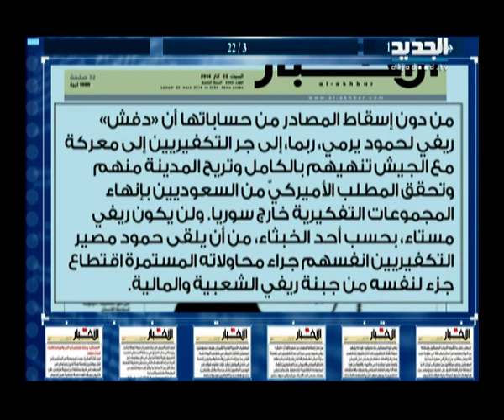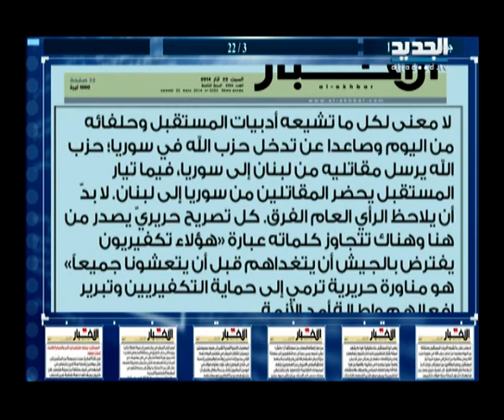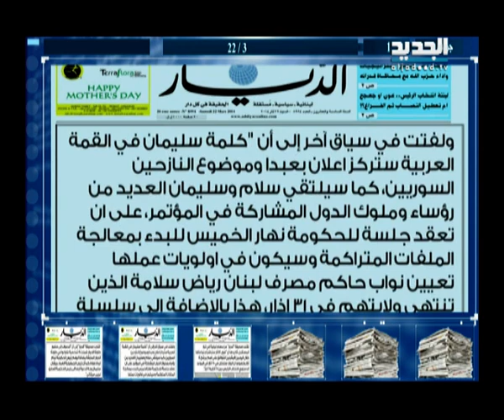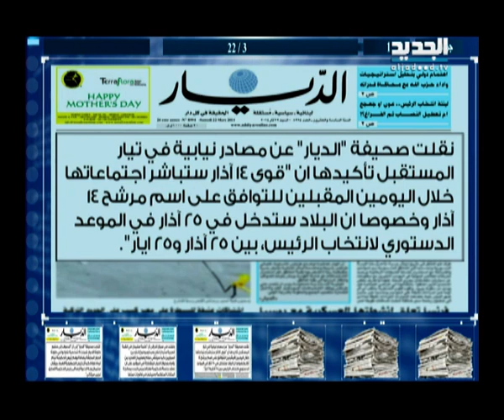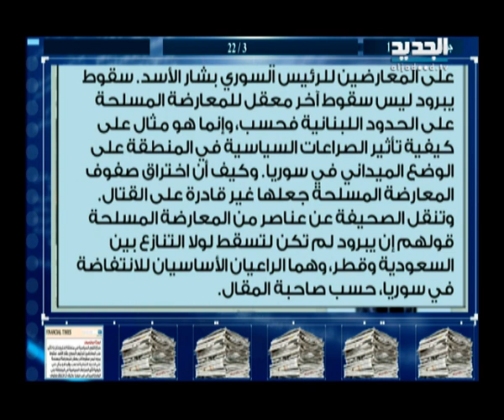الحدث - فقرة الصحف 22-03-2014